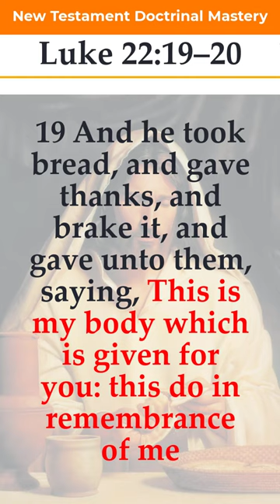Luke 22:19–20 | 2023 New Testament Doctrinal Mastery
At the Last Supper Jesus instituted the sacrament that we may remember Him and be renewed by Him and our covenants with Him.

I love these verses and know that He loves us.

You can use this video on repeat to help you memorize these amazing verses if you like!

19 ¶ And he took bread, and gave thanks, and brake it, and gave unto them, saying, This is my body which is given for you: this do in remembrance of me.
20 Likewise also the cup after supper, saying, This cup is the new testament in my blood, which is shed for you.

Welcome to the "Unleash the Power of Family"...where our mission is to help you unleash the power of YOUR families through DAILY  'Come Follow Me' based videos and free lesson content that is:
✅ Engaging
✅ Snackable
✅ Powerful
✅ Aligned
with the integrated curriculum.

Everything I am creating and sharing here is FAIR GAME for you to use for your family, seminary class, sunday school, youth, etc.  As this is education I do use copyrighted material sparingly...but as long as we are using this for education/scholarship I think we are ok according to fair use.

PLEASE Comment and share your feedback, ideas, and suggestions!  I am just starting this channel and want to make a massive positive impact in the church and in the world!

- Your Brother

Joseph Garfield

This is a personal channel. Any views or opinions represented in this channel, it's videos, or comments are personal and belong solely to the creator and do not represent those of people, institutions or organizations that the owner may or may not be associated with in professional or personal capacity, unless explicitly stated. Any views or opinions are not intended to malign any religion, ethnic group, club, organization, company, or individual.

The products (services) offered by this channel 'Unleash the Power of Family' are neither made, provided, approved nor endorsed by Intellectual Reserve, Inc. or The Church of Jesus Christ of Latter-day Saints. Any content or opinions expressed, implied or included in or with the goods (services) offered by this channel 'Unleash the Power of Family' are solely those of this channel 'Unleash the Power of Family' and not those of Intellectual Reserve, Inc. or The Church of Jesus Christ of Latter-day Saints.

ATTRIBUTION